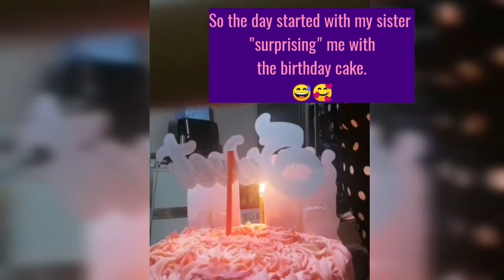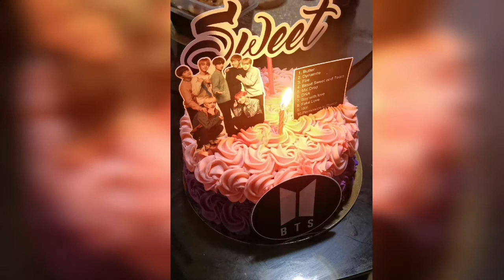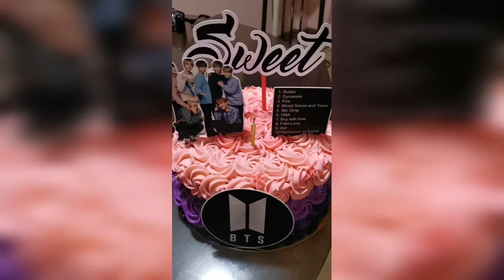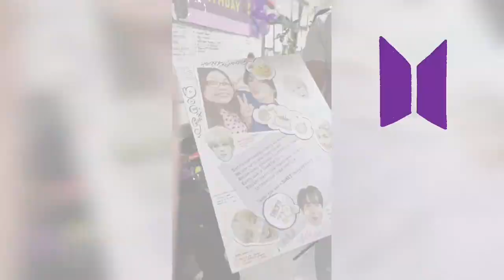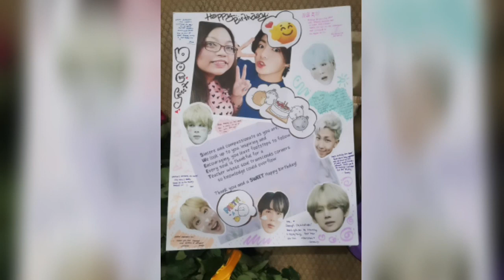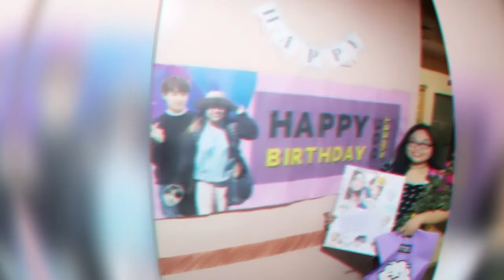Pre-birthday Surprise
A day before my birthday...
We were only planning to go to a Jjimjilbang (Korean spa). I had no idea mom was preparing a surprise for me...pero nabuking last minute... Hahaha!

Anyway, I would like to thank everyone who took so much time and effort in greeting and making me feel loved... I'm so blessed.
Some even wore purple shirts and super effort residents, interns and clerks in making my BTS-themed banner and birthday board. I appreciate each and everyone of you!!!

Kamsahamnida from the bottom of my purple 💜!!! Saranghamnida!!! 🥰